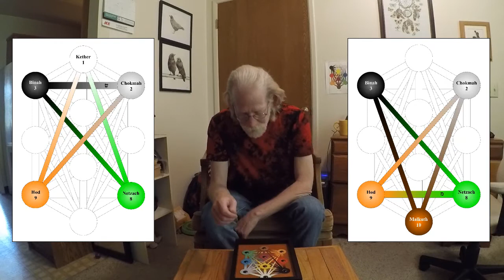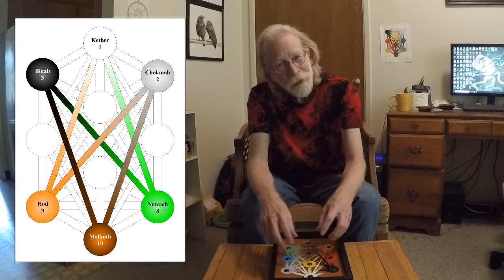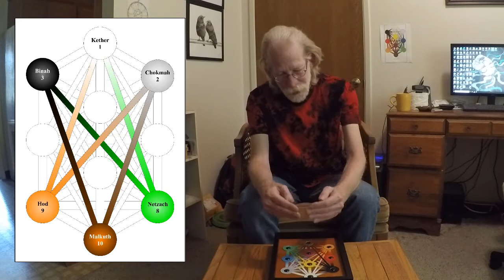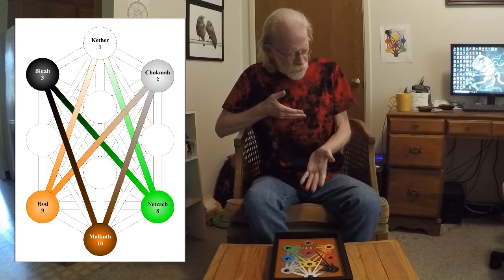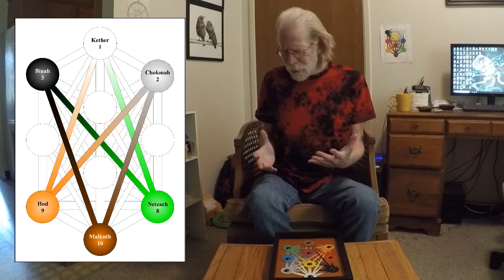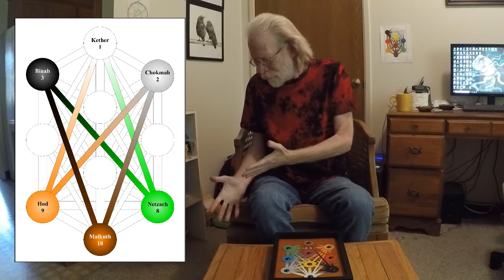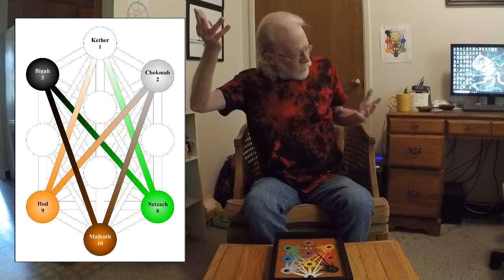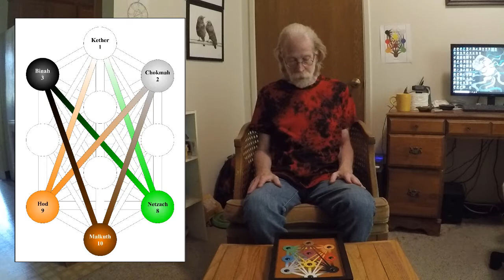Permuting The Tree: Part Fourteen -- The Unicursal Gates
A video presentation on Permuting the Gra Tree of Life in which I (Rawn Clark) will explore the Gra Tree.

For my Fourteenth and final video in the series I speak about the unicursal Gates and relate my personal experience of working the hexagram Gate.  For me, the times I've worked this particular Gate have always been the most powerful of the Gate workings . . .  This is, of course, reflected in today's session and by the end I'm a total vegetable!  LOL

If you watch until the very, very end, please answer my burning question . . .  I'm at a total loss as to what to do next!  Well, not really, ideas are starting to come, but . . .